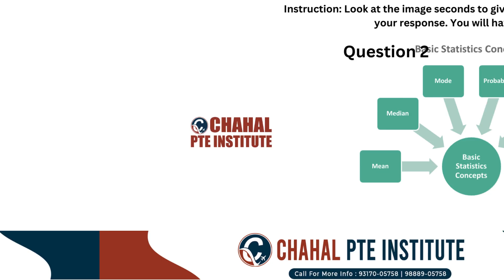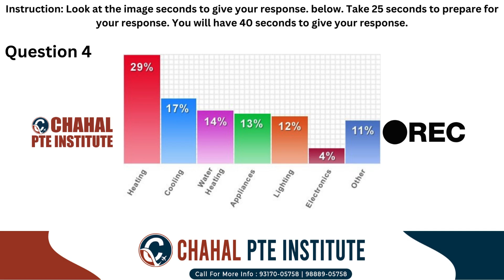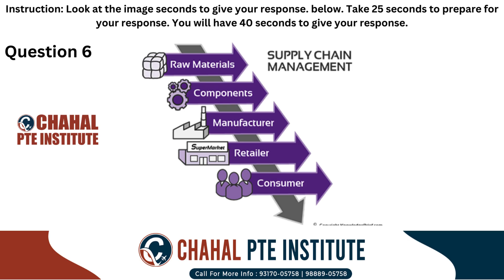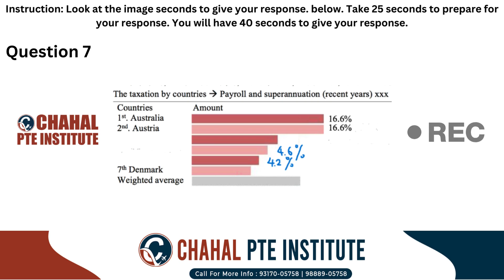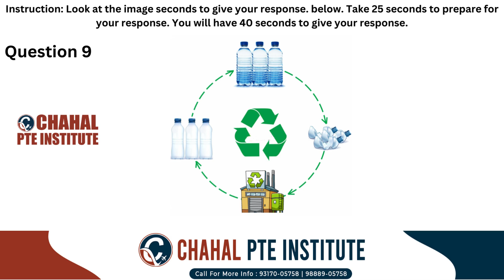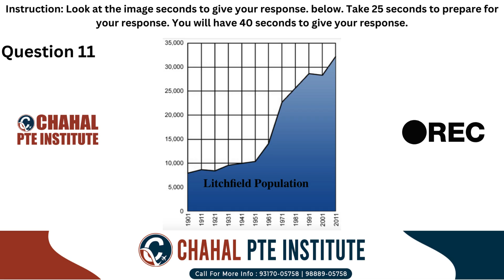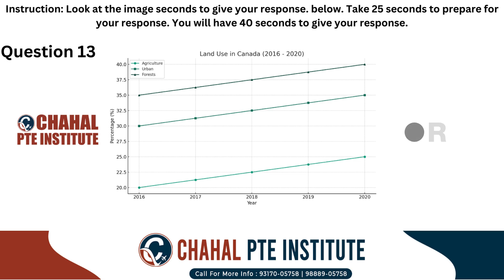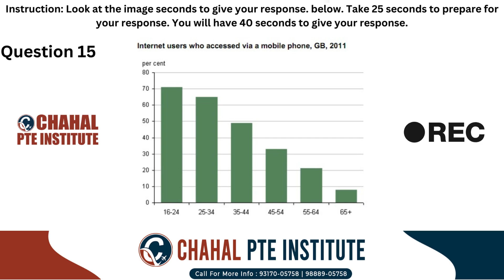PTE Describe Image | 27 June 2024 | Most Repeated | CHAHAL PTE